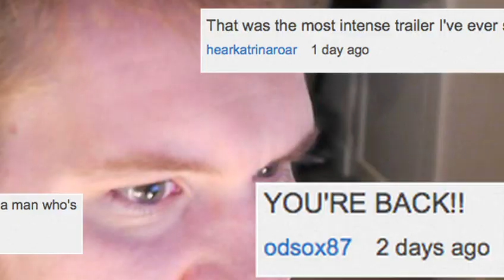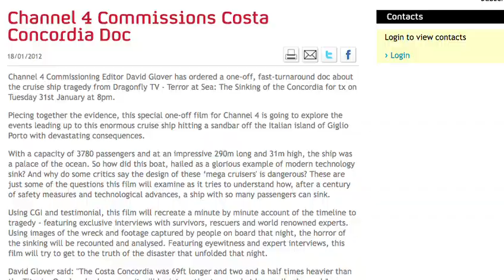I'm Bach!?!?!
Yes I'm back, Hopefully more often than not!  Thanks for commenting on the last vid, if your name wasn't up there, then get on at me for it!  I'll make it up to you!